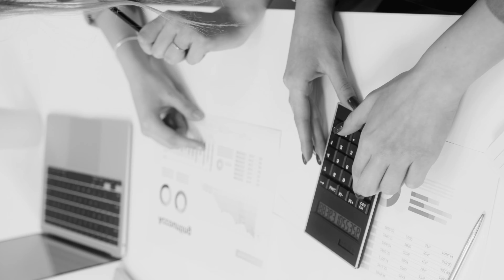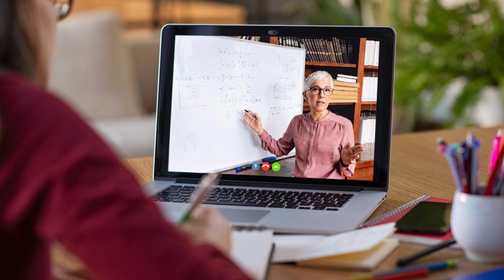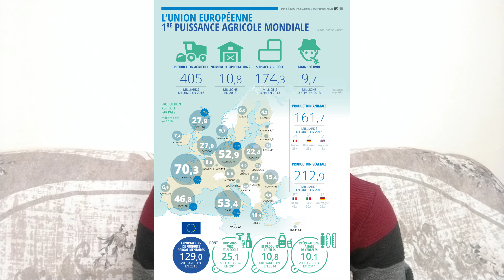COMMENT FAIRE SON ORIENTATION SCHOLAIRE après le BAC ?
Hello les amis, dans cette nouvelle video donc le titre est  COMMENT FAIRE SON ORIENTATION SCHOLAIRE après le BAC ?
Dans cette video on parle des differentes programs et filieres qui ne serons plus utilent dans le future .
On est TOUS d'accord pour dire que l'orientation, c'est pas simple ! Alors on a fait une vidéo  sur les 9 conseils qui peuvent vous aider dans vos démarches d’orientation et les metiers du futur.On parle beaucoup d’orientation, mais vous êtes nombreux et nombreuses à ne pas savoir exactement quoi faire plus tard. Et ça, ça peut être une vraie source d’angoisse. On vous donne quelques conseils dans cette vidéo.
merci de liker et partager la video sa fait plaisir !!!🙏

1- Si tu aimerais savoir les frais total des etudes en chypre du nord juste click sur ce lien
 2-Si tu amerais tous savoir des activites du projet JEUNE AFRICAIN ENTREPRENEUR
j'ai cree cette page youtube pour aide mes freres africain sur la procedure pour venir etudier au chypre du nord. Et sur la Chaine youtude je parle aussi d'entrepreuneriat jeune . Donc pour tous ceux qui ont des idees business ,on peut en parler .
    ________________NB:
___________________MES CONTACTS:
                       Mon compte Instagram: